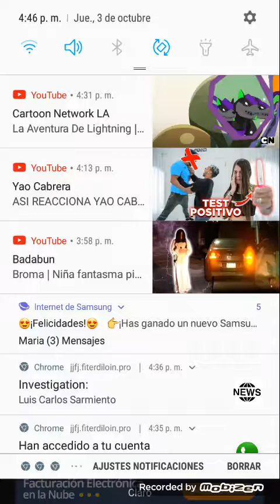Como jugar juegos para niños pequeños